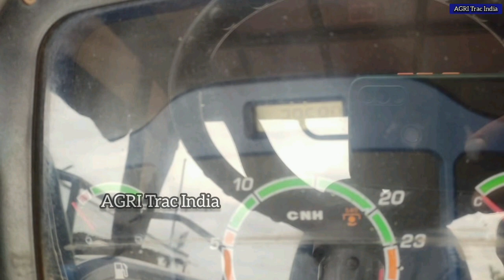New Holland 5500 Tractor for sale | டிராக்டர் விற்பனைக்கு | NH5500 Tractor for sale in Tamilnadu